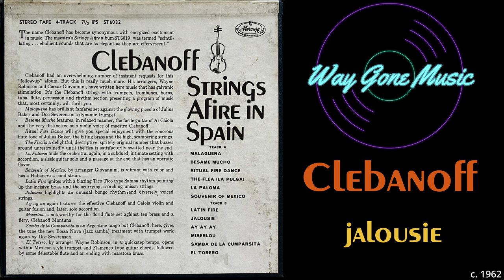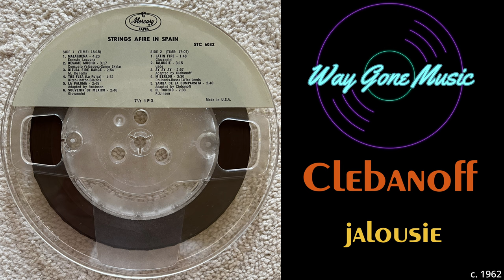Clebanoff - Jalousie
From the circa 1962 Mercury reel to reel tape "Strings Afire In Spain"